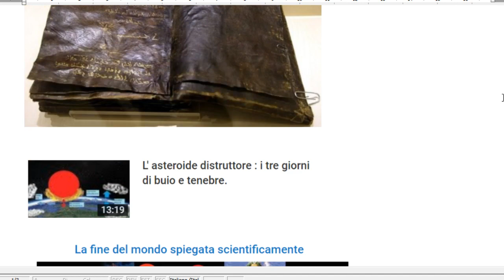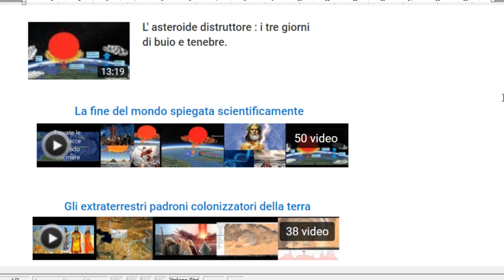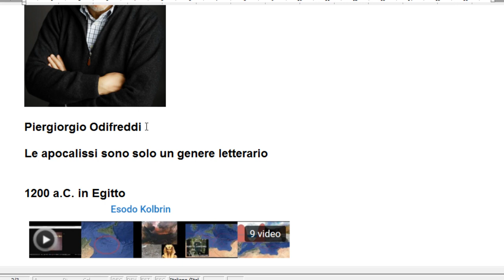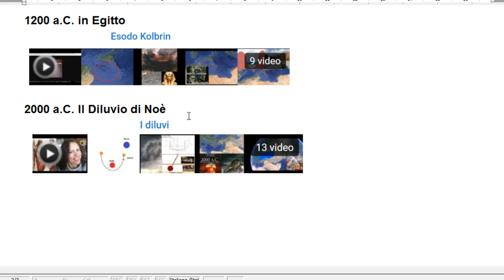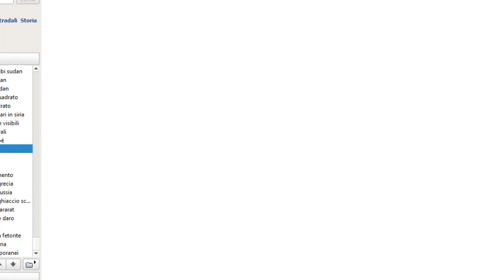Il Gas Russo viene dai Diluvi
I giganteschi giacimenti di gas della Russia sarebbero stati originati da foreste seppellite dalla valanga di fango generatasi durante i diluvi.